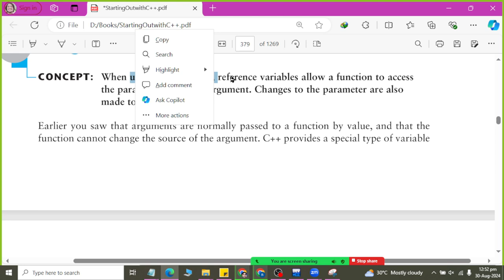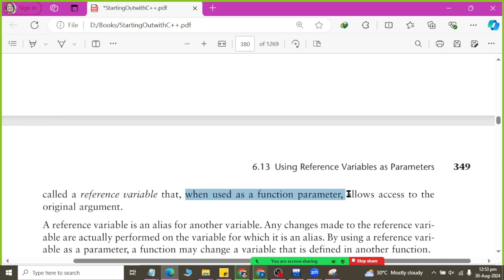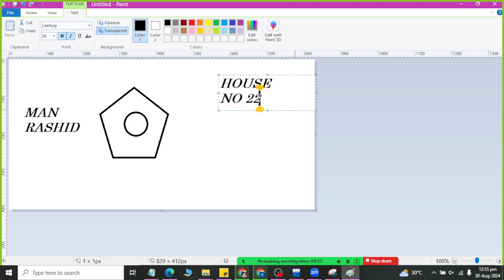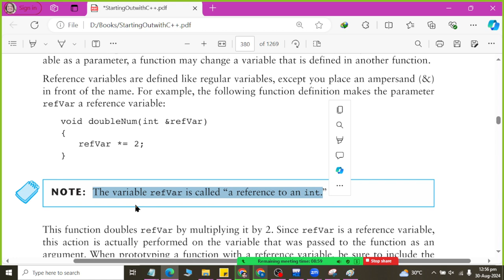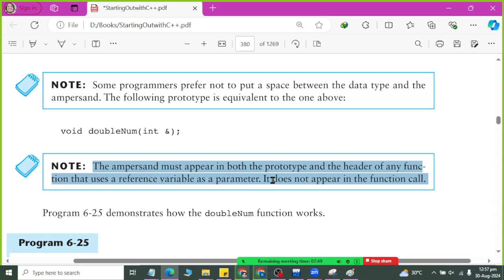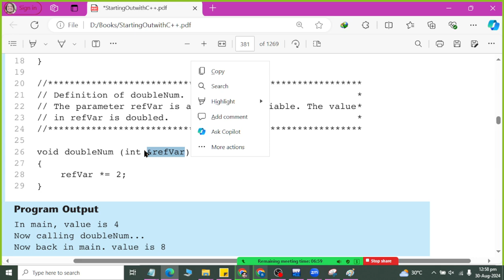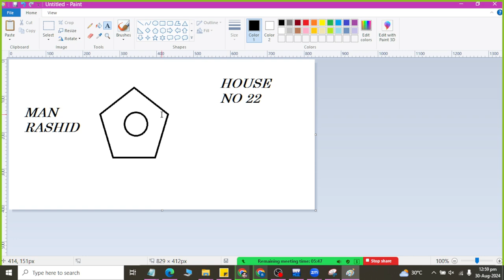Class 48 Using Reference as variable as parameter in C Plus Plus